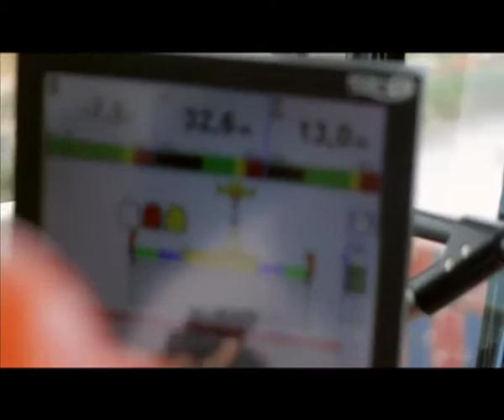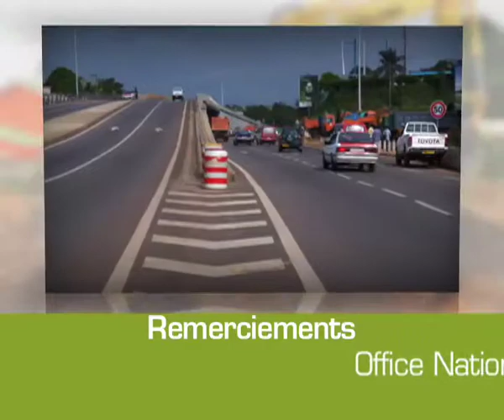Un jour, un métier au Gabon : Conducteur de grue portuaire